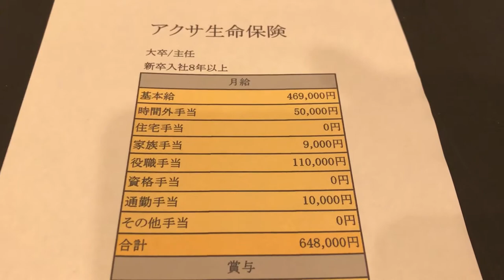給与明細 アクサ生命保険の主任の計り知れない予測給料